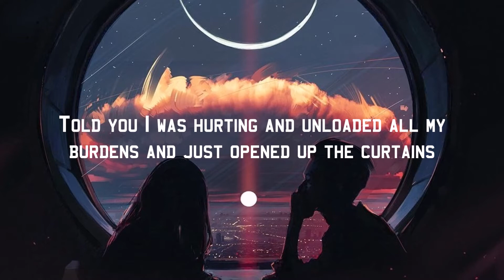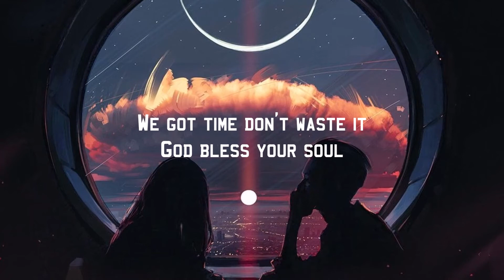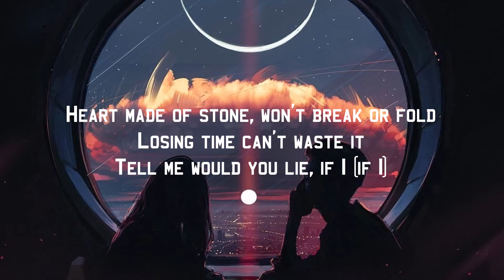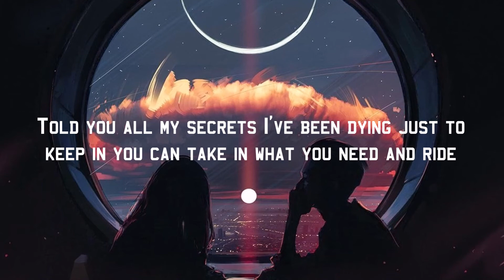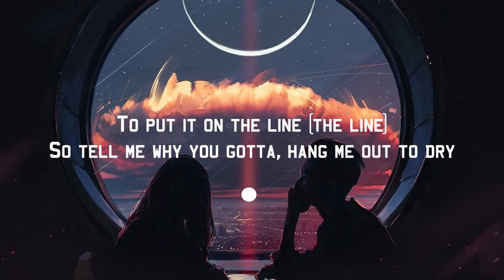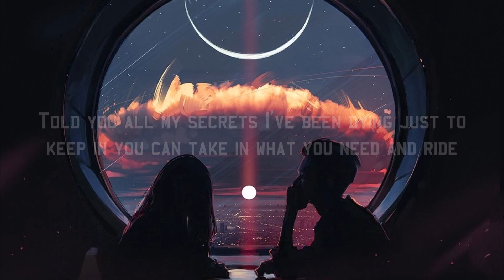ID - Lie (Lyrics)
• Lyrics Music:

How far would you go? Surrender yourself, don’t need no one else
And you weren’t known to lie, figured it out, slipped up somehow.

Tell me would you lie, if I (if I)
Told you I was hurting and unloaded all my burdens and just opened up the curtains
Tell me would you lie if (if I)
Told you all my secrets I’ve been dying just to keep in you can take in what you need and ride

It’s getting cold, times getting slow
We’re far from old
We got time don’t waste it
God bless your soul
Heart made of stone, won’t break or fold
Losing time can’t waste it

Days been getting harder (so hard)
Been moving solo (solo)
Distance getting farther, seen you in so long
Wonder how much is cost yuh (how much)
To put it on the line (the line)
So tell me why you gotta,hang me out to dry

• ID - Lie
• ID - Lie (Lyric Video)

This channel was created for the dissemination of independent artists and of any musical genre.